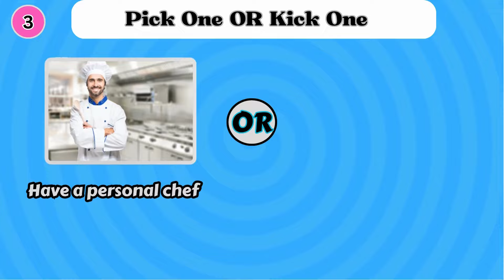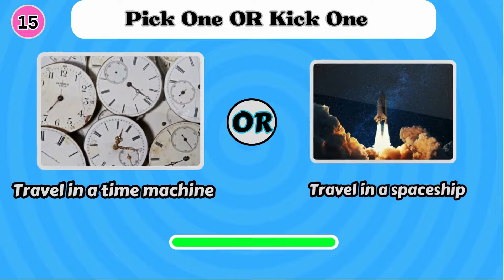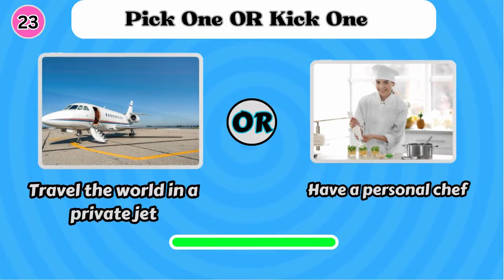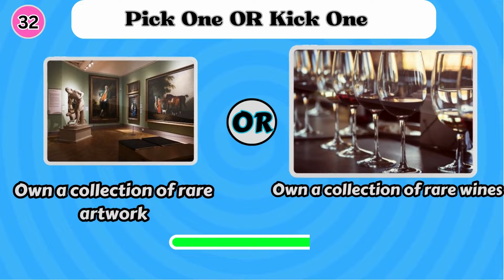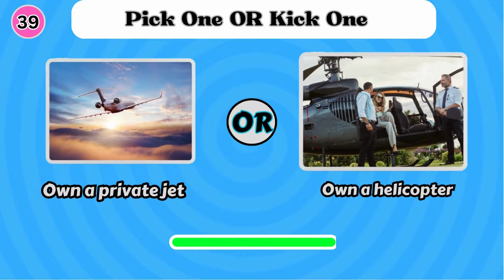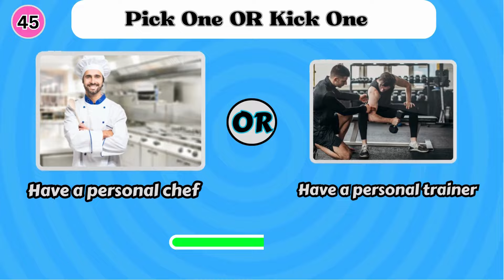Would You Rather...? Luxury Edition 🚗💰60 HARDEST CHOICES | What Do You Pick👇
🎉 Get ready to indulge in the ultimate game of luxury and tough choices with our special edition of "Would You Rather"! In this video, we present 60 extravagant scenarios where you'll have to make some tough decisions between opulent options. From private islands to exclusive experiences, every choice is filled with luxury and excitement!

Join us on this journey as we explore lavish destinations, dream possessions, and extravagant experiences. Whether you're a fan of high-end living or simply enjoy dreaming big, this video is sure to entertain and challenge you.

Grab your popcorn, sit back, and let's dive into the world of luxury! Don't forget to play along in the comments below and let us know which choices you would make. Would you rather have a private island or a private jet? Attend the Oscars or the Monaco Grand Prix? The possibilities are endless, and the decisions are yours to make!